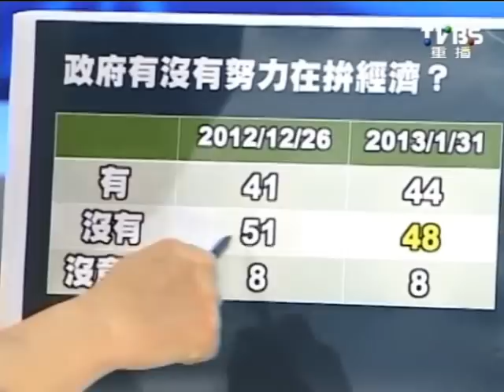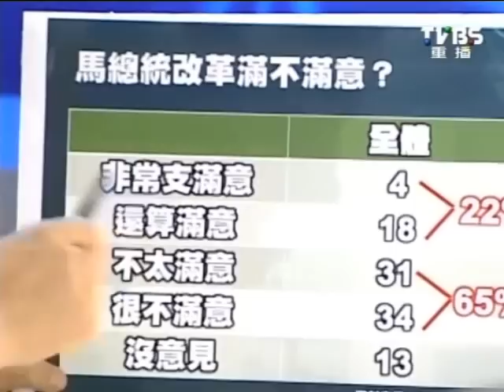2100全民開講 2013-02-04 pt.2/2